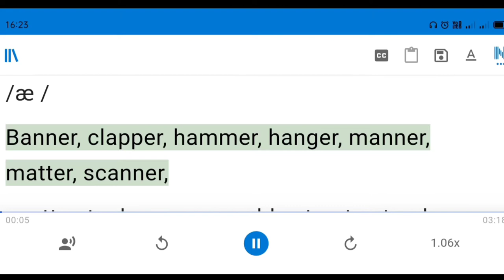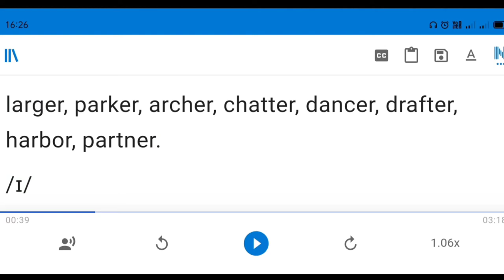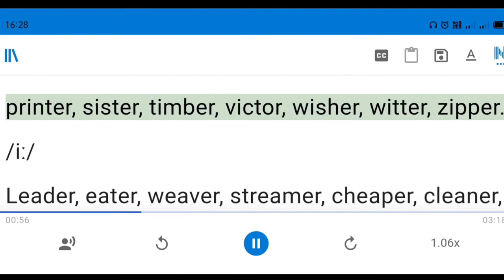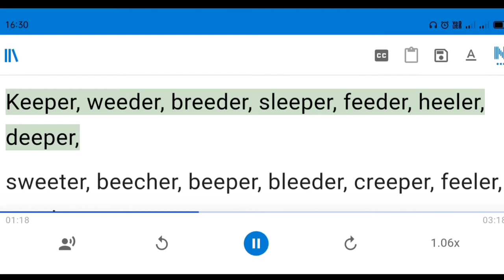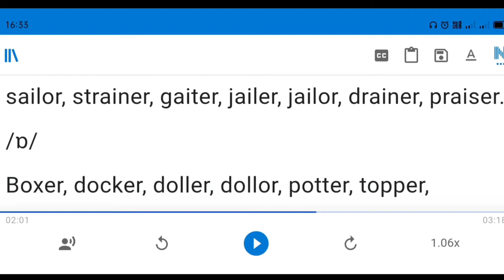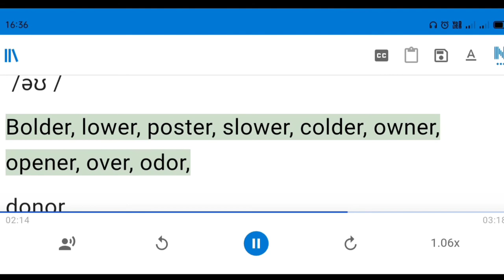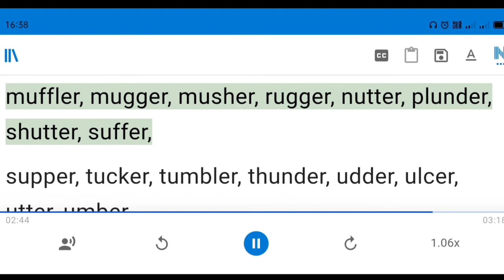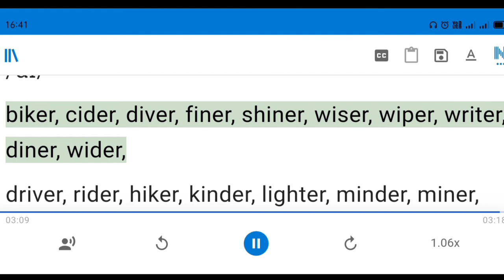.Reading practice of words having “r” silent. Examples – bar, baker…..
55.Reading practice of words having “r” silent. Examples – bar, baker…..